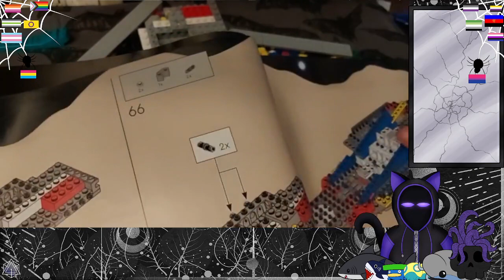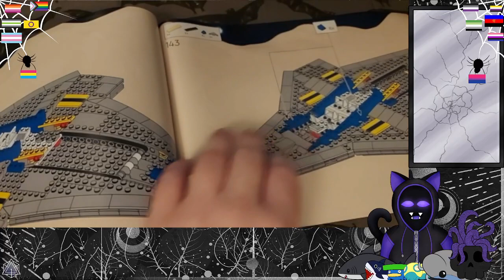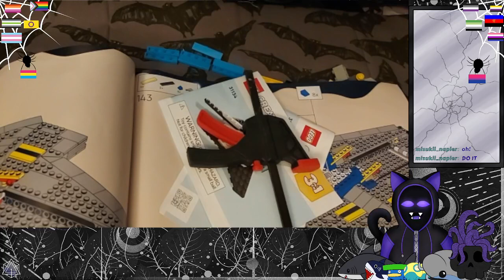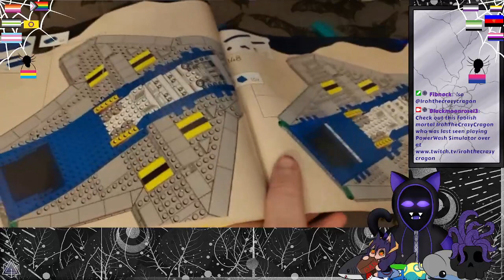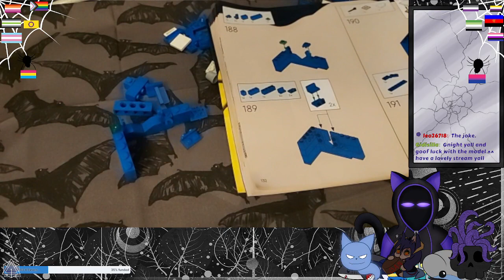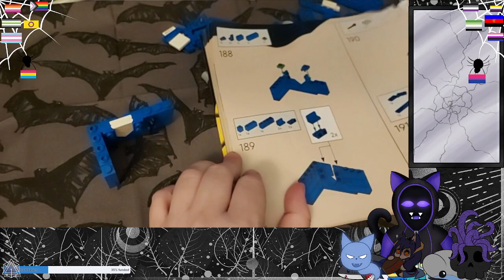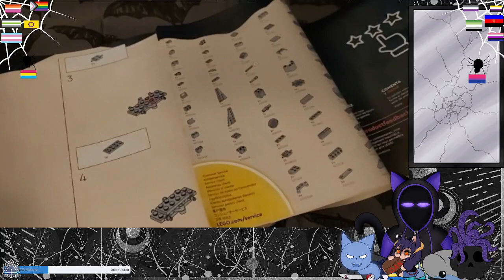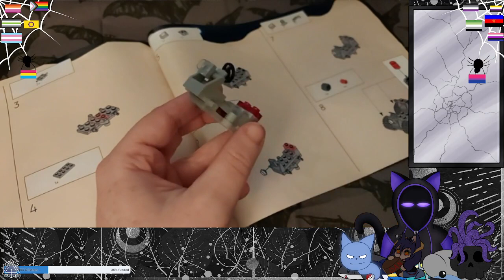Lego Galaxy Explorer Build Part 2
Second day building the Galaxy Explorer lego set over 1k pieces and was very stressing I really need to learn how to stay calm when doing my little craft project streams and my lego building stream. Eh live and learn,

Man the pieces loved to pop off when trying to build it...this thing loved to just...get on my nerves.